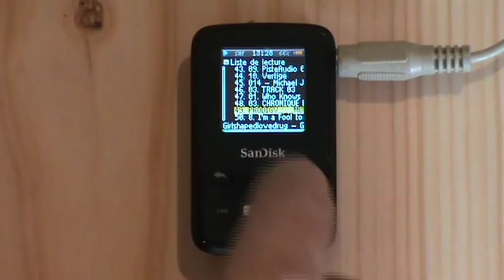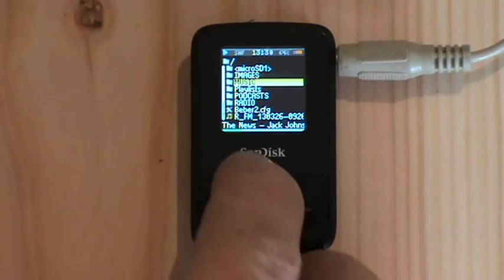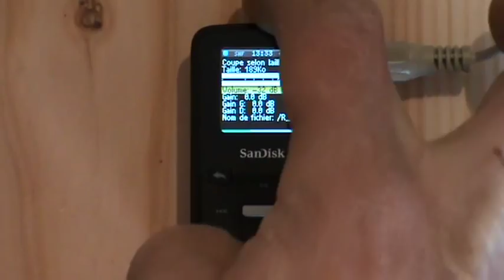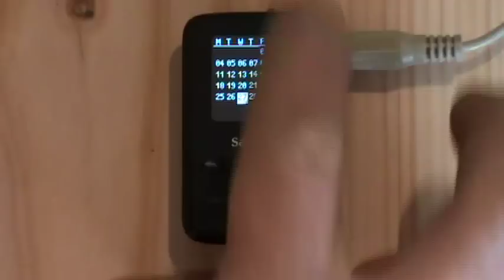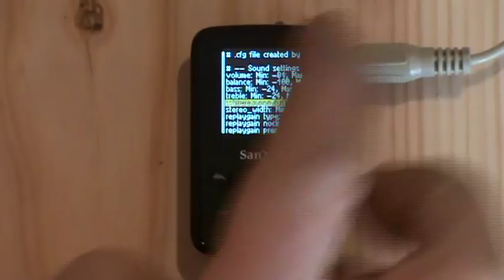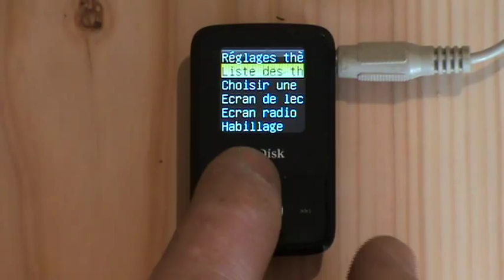Présentation de Rockbox en francais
Présentation de Rockbox sur le lecteur MP3 Sandisk Sansa Clip Zip.

Dans la vidéo, je m'embrouille un peu et annonce que ce lecteur coûte 39€ puis 49 €. On le trouve bien à 39€ en version 4 Giga.

Désolé aussi du son faible de la vidéo; le micro de la caméra ne se retrouvait pas bien situé pour avoir à la fois une prise de son optimale et une bonne vue du lecteur mp3.

Hormis ces défauts, j'ai essayé de faire le tour des principales caractéristiques du firmware alternatif libre Rockbox, booster de lecteur mp3.